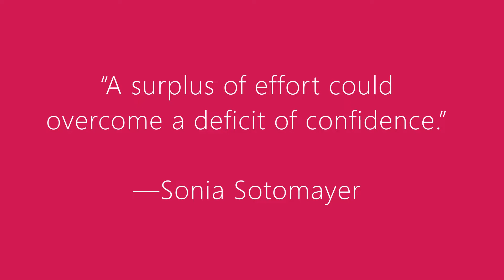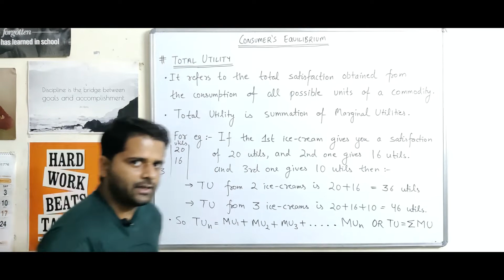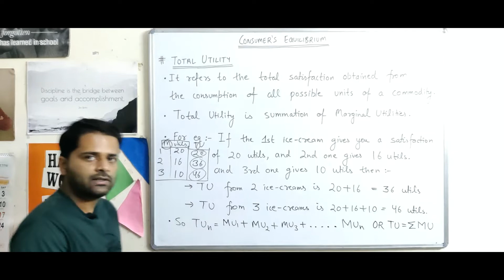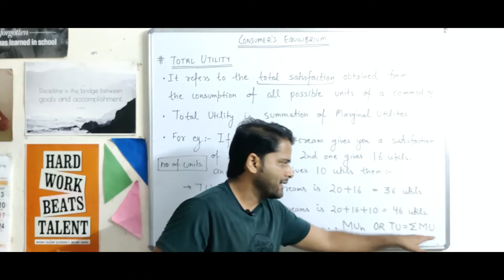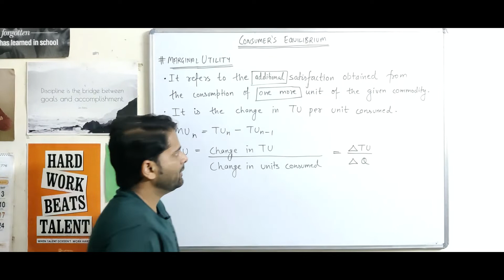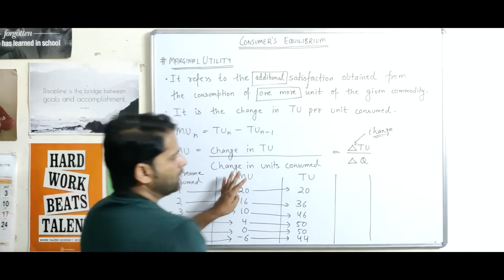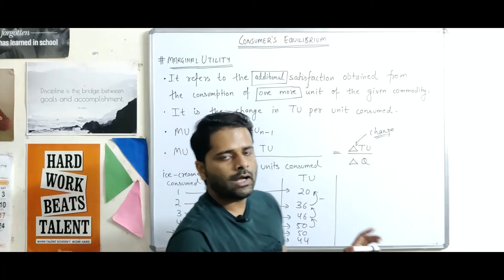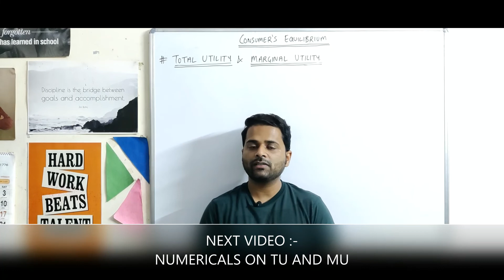Total Utility and Marginal Utility, Consumer's Equilibrium Part-3, Class 11th Microeconomics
1) Meaning of Total Utility and Marginal Utility.
2) Schedule of TU and MU with examples.

Additional courses :-
- General knowledge.
- Typing courses.